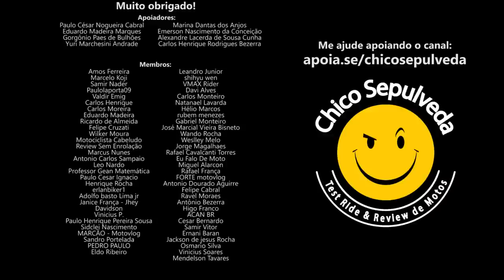Honda Brasil MANDOU O RECADO com a CB300F ou EFEITO PLACEBO?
Black Boots
Calçados com estilo, conforto e segurança